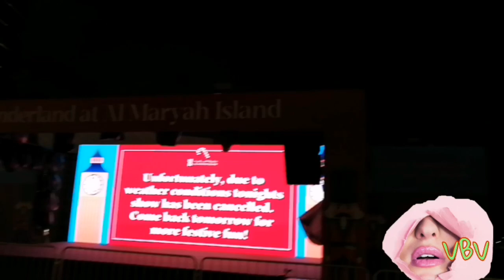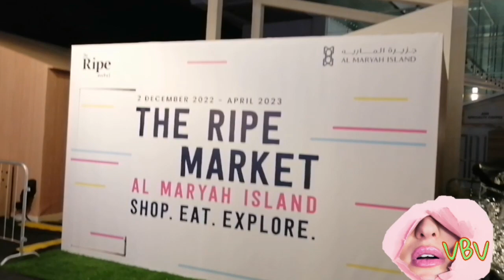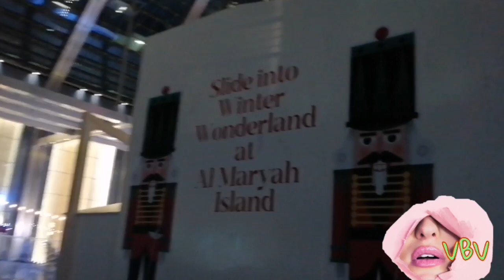Winters wonder land.. Christmas sa pinoy..